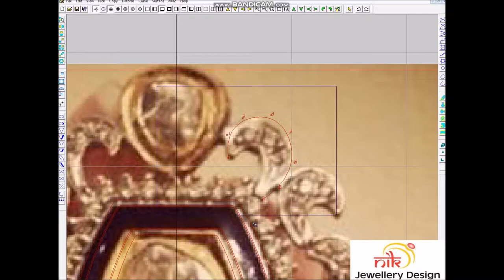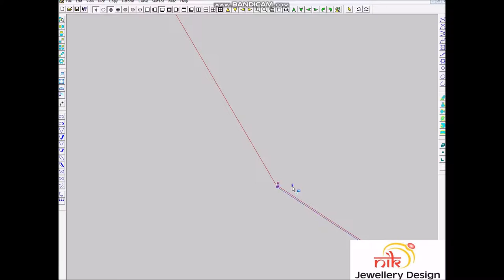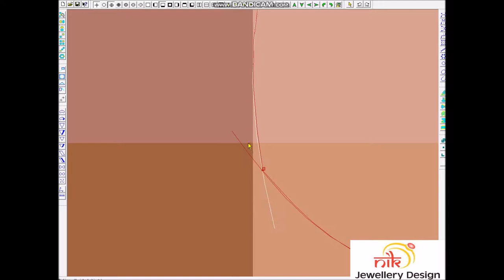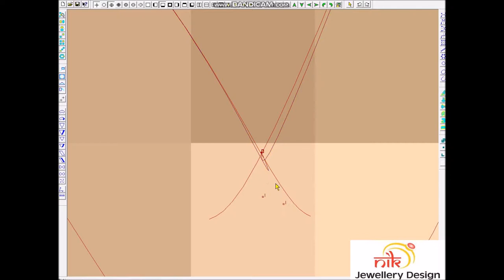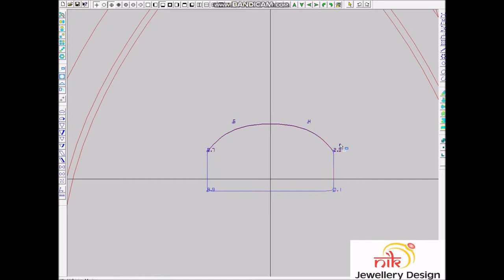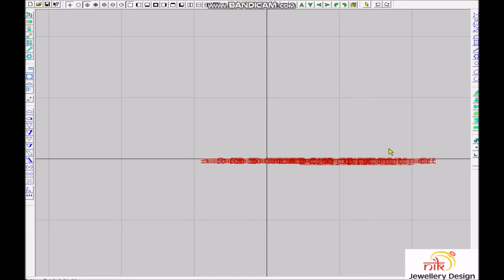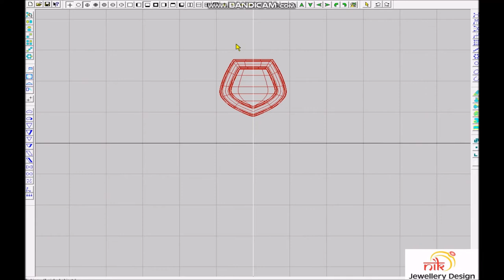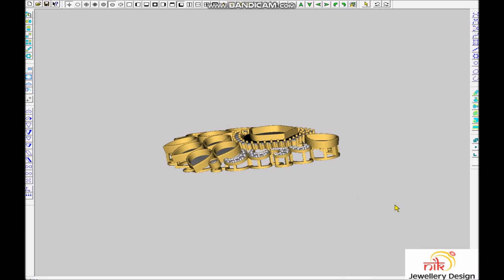How To Make Designer Kundan Jewellery // Easy party Wear // Kundan Jewellery Making || best kindan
How to make terracotta kundan Pendent || Kundan Necklace Collections || how to make kundan Pendent kundan diamond royal kundan jewellery best jewellery.How To Make Designer Kundan Jewellery // Easy party Wear // Kundan Jewellery Making || best kindannew jewellery designs 2023